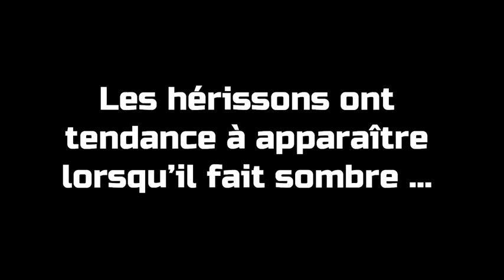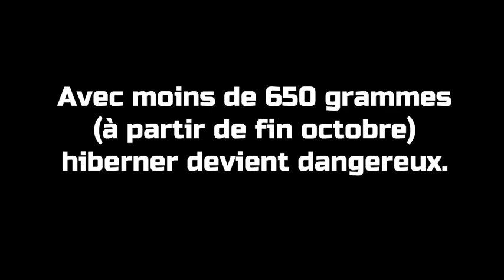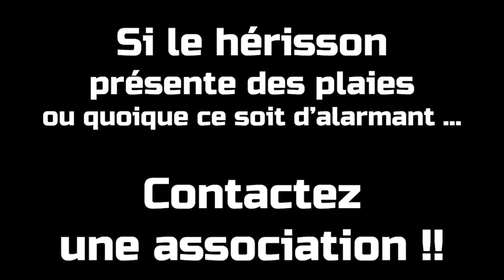Sauvetage de hérisson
Cette vidéo est une vidéo de sauvetage. Oscar ne vivra pas en captivité.